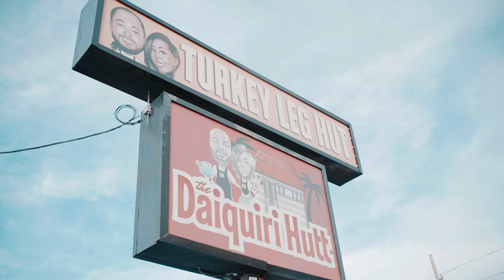SME Taxfree - Behind The Scenes in Huston ( Vlog )